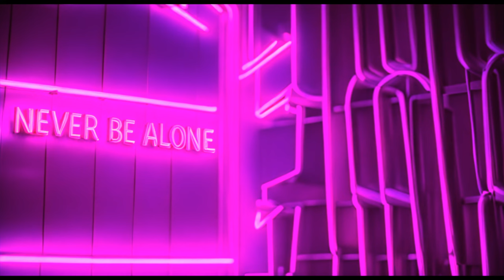Angelicledge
Gamersledge.com

2024 Streaming Schedule:
Mondays - Laughing Corpses 5E Dungeons & Dragons Actual Play Game
6:30pm Pacific / 8:30 C / 9:30 E / 02:30 BST / 03:30 CEST
Survival Tuesdays - Gray Fare Warzone / Once Human / Survival Games
7pm Pacific / 9 C / 10 E / 03:00 BST / 04:00 CEST
Wednesday Night Final Fantasy VII Rebirth or Magic
7:15pm Pacific / 9:15 C / 10:15 E / 03:15 BST / 04:15 CEST
Thursday Night Magic Commander
7pm Pacific / 9 C / 10 E / 03:00 BST / 04:00 CEST
Every Other Friday:  Gamersledge Podcast - Our Pop Culture News/Reviews Podcast  OR  Fun w/Friends Friyay - Community Games or Magic with Everyone
7pm Pacific / 9 C / 10 E / 03:00 BST / 04:00 CEST
Sunday:  Sunday Streamer Tech Support / Sunday Magic Tech Support.  Ask questions about streaming/hardware/software/get help or learn how to play Magic: The Gathering, ask questions about deckbuilding, rules and more.
4pm Pacific / 6 C / 7 E / 00:00 BST / 01:00 CEST